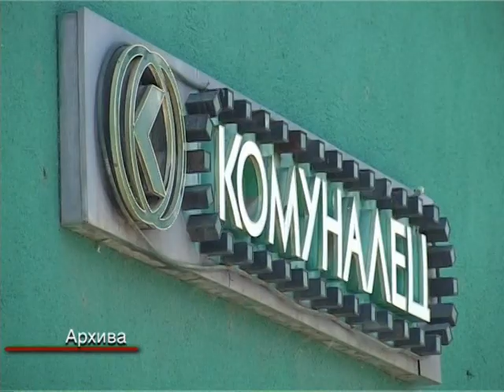Битолчани дисциплинирани плаќачи - ТВ ТЕРА